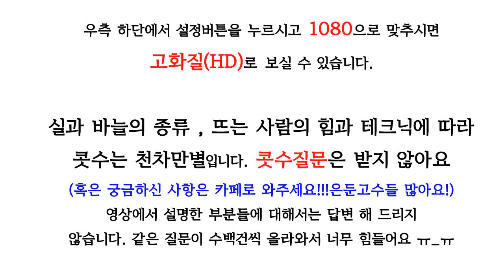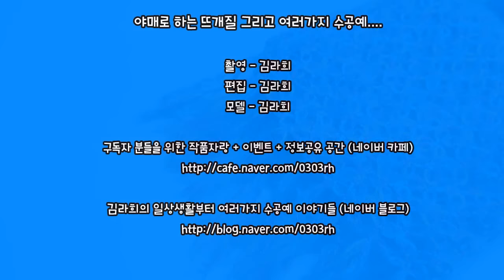칠보뜨기 코바늘 머플러 봄부터 가을까지도 쓸 수 있어요!!! [김라희]lomrahee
영상이 자꾸 오류가 나서... 영상 변환 작업만 3일이 걸렸습니다...
손목이 너무 안좋아져서 당분간 뜨개질은 좀 쉴려고해요 ㅠ 엉엉
아참! 이벤트 당첨자 공지는 영상으로 제작 해서 따로 올려 드릴께요!